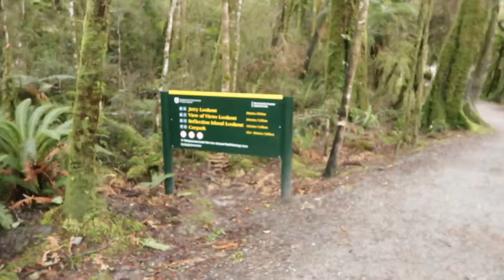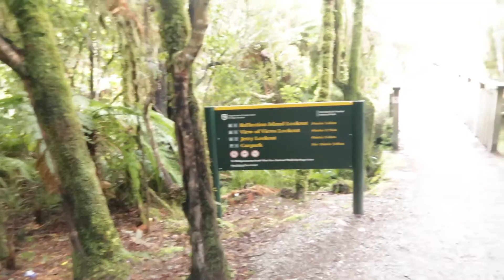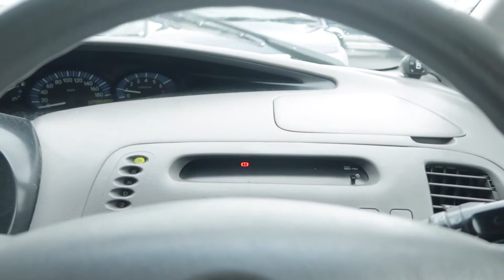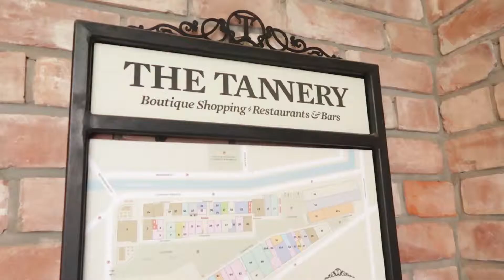10 DAYS in New Zealand, South Island | #3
Last part of my New Zealand series... It was amazing and I wish I had more time! Thinking about my next big trip already, maybe backpacking-cycling(?)-pitching tents in Europe? HAHAHA. A girl can dream. See you on my next adventure!

Places I went to:
Hokitika
Fox Glacier
Fran Josef
Christchurch
Arthur's pass